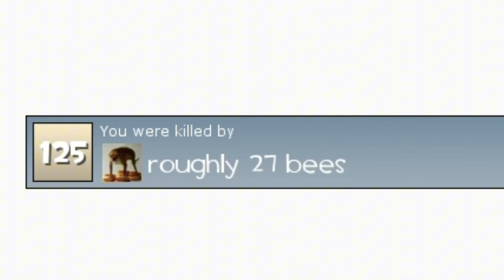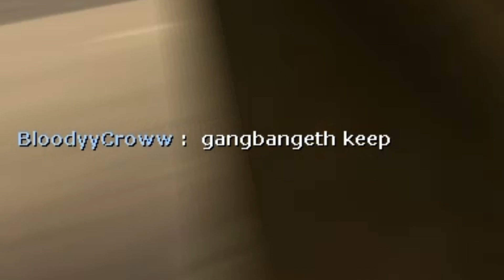[TF2] Fair and Balanced with Torpedoes (Read desc.)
If this video gets over 100 views, I'll get another Lethal Company video out before I go on break.

Please don't unsub yet, because I'm not quitting YouTube or throwing in the towel. I am taking a break. I want you to read this. I know some of my family watches my channel, so don't tell my parents.

It's with a heavy heart that I have to say this. I've never taken a break at all in my content creation, and now I'm forced to. As of August 10th, I'm taking a break from playing TF2 and all other games. After the next summer video, I'll be taking a break from YouTube and Discord. I'll still reply to comments until seven days after the summer video. The few of you who are members of my discord server got earlier notice of this.

I never used to rage at lag, or even be bothered by it... until a few months ago. I broke my table last Saturday and injured my hand bad enough to go have it checked, I crushed a blood vessel and have nerve damage. All because of a combination of other factors, and then lag pushing me over the edge. I never truly dealt with the trauma I went through back just before May, and I see that now.

I've come to recognize that I'm fragile right now, and something worse could happen if I continue in my current state. Those of you that are long-time followers have seen my editing style evolve... and then tank. I've never taken a break from YouTube at all, if I remember correctly. Hell, it's even become a workout to remember things. I reached a point sometime back in either February or March, where I was recording more footage that I could edit down. Burnout began to set in a long time ago, but now it's apparent to the point where you could hear it in my voice sometimes.

Idk when I'll be back, but I WILL BE BACK. I encourage everyone to stick around and grow while I recover. Maybe the channel and this server will grow in my absence, or maybe it'll shrink into the abyss. This channel's death would be my worst nightmare, and I don't know what I'd do or even create.

I will be handing over my Discord server operations to one of my admins seven days after the summer video goes up. Please note that I can only be contacted through DM, but it's unlikely unless I know you personally or are a good friend.

Send prayers, and please keep my channel and community alive ; _ ;
Tune in next time, for the summer video.

0:00 Intro
0:31 First Match
3:21 Second Match Shenanigans
5:21 Lag Fortress
9:14 Fair and Balanced
13:43 Salvo
16:37 Fair and Balanced 2
23:05 Salvo 2
23:52 The rest of Burghausen
38:39 Degroot Keep
41:41 Outro